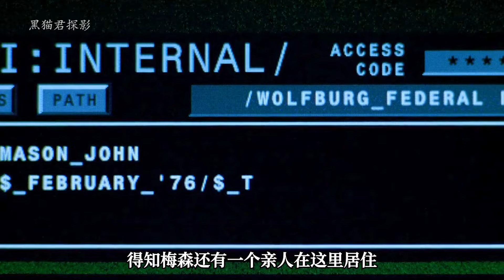24萬人打出8.6分，一部希望反派能贏的電影，到底講了啥？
24萬人打出8.6分，一部希望反派能贏的電影，到底講了啥？

No.2 | 俠探杰克震撼歸來：阿湯哥攜手漫威特工希爾，勇揭美軍高層驚天貪腐案 Tom Clancy’s Jack Ryan 傑克·瑞安 傑克·雷恩 Jack Ryan Season 1

 No.4 | 阿湯哥攜手驚艷女神裴淳華，勇闖險境，揭開栽贓陷害背后的驚天陰謀！《俠探杰克》震撼來襲